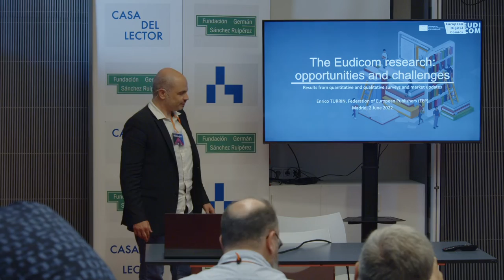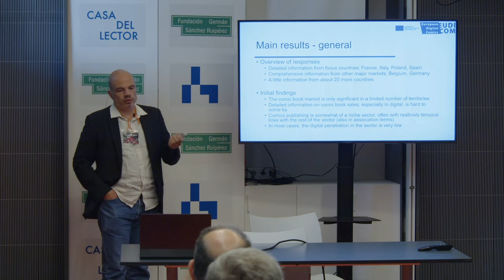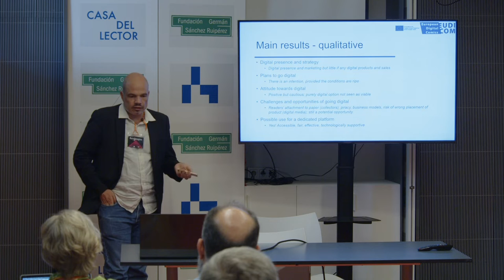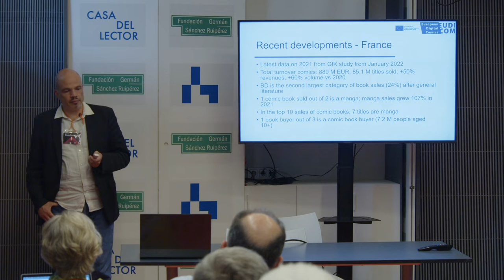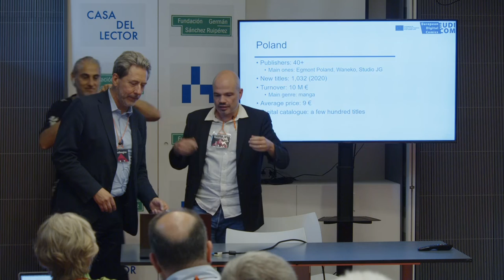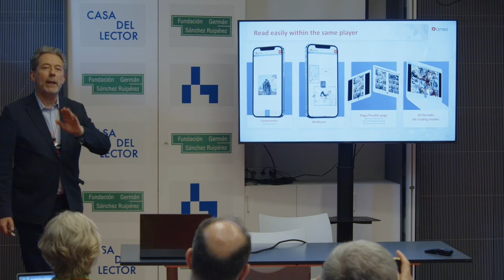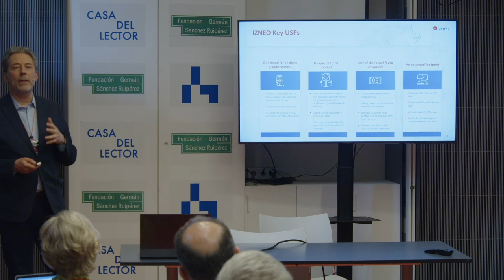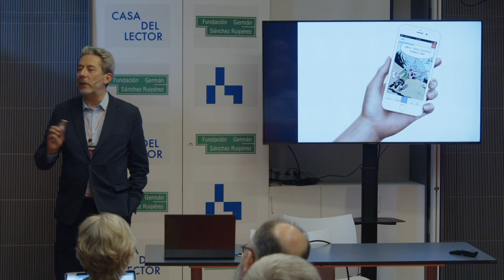Enrico Turrin and Luc Bourcier - Readmagine 2022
Readmagine is the Week of Digital Innovation in Reading, Books and Libraries, organized by the Germán Sánchez Ruipérez Foundation (FGSR) in its center of Madrid: Casa del Lector. It consists of a set of conversations, workshops, conferences, meetings and other formats for the exchange of ideas around the process of transformation reading and books.

Readmagine was organised for the first time in 2005 and since that first edition always hosted encounters among publishing and digital, urbanism, sociology, fashion, marketing, video gaming and other fields of action. With this approach FGSR seeks to promote learning across the boundaries as a means for innovation.